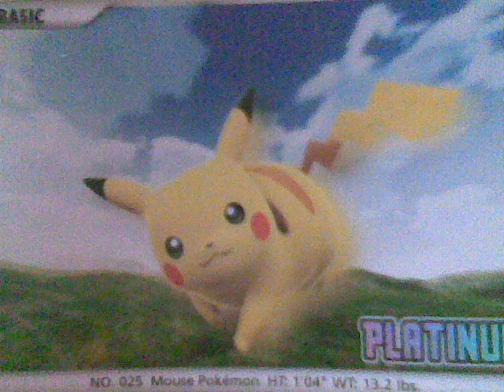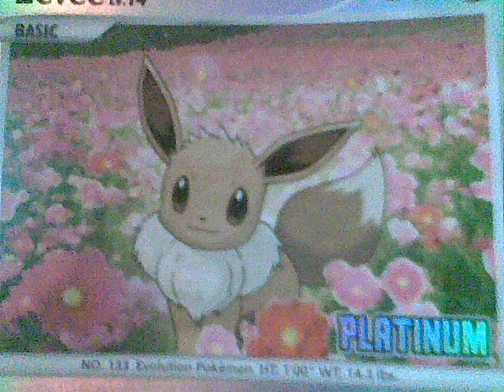Pokémon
esse foi o meu 1º vídeo antes de deletarem minha conta do youtube(eu era a BiaKetchum)espero q vcs gostem!